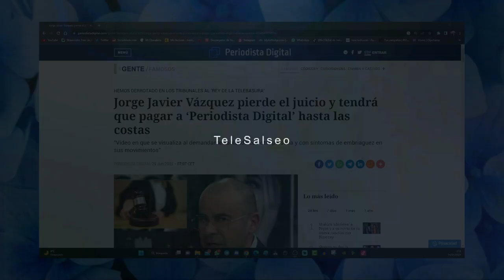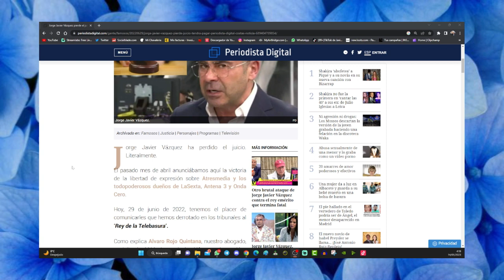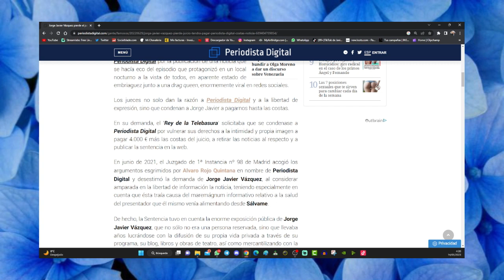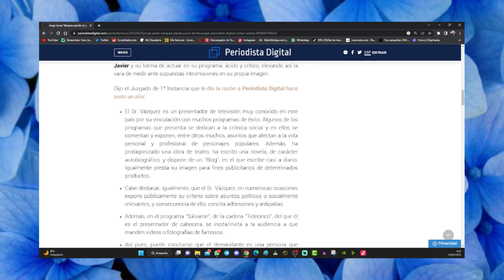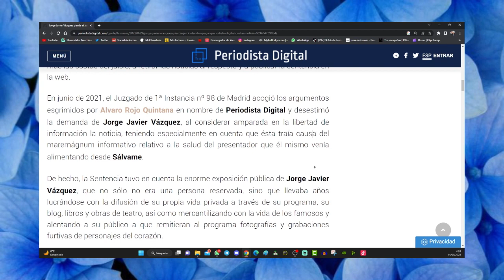🧑‍⚖️ Varapalo judicial para Jorge Javier Vázquez y condenado en costas